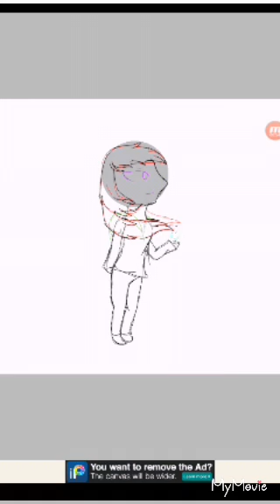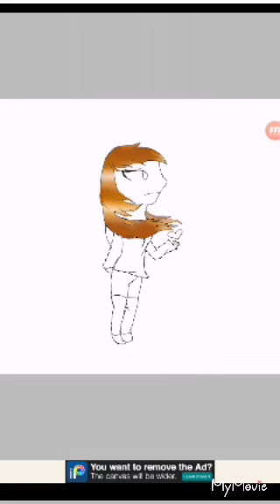Concurso de desenhos